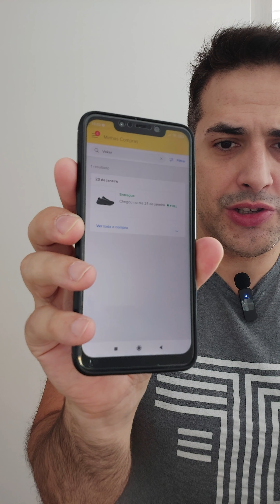Análise do Tênis Polo Voker: Vale a Pena para Musculação e Academia?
🔥 COMPRE pelo link: ✅

Você está procurando o tênis ideal para seus treinos de musculação ou para as sessões de caminhada na academia? Hoje, Rei, do canal ReiComprei, traz uma análise detalhada do Tênis Polo Voker. Este tênis de academia promete conforto e durabilidade, sendo também uma opção de tênis barato para malhar. Neste vídeo, avaliaremos se o tênis Polo Voker é realmente uma boa escolha para suas atividades físicas. Se você ainda não conhece a marca Polo Voker, acompanhe a análise e descubra se o tênis Voker é a melhor opção para suas necessidades.

Tem alguma sugestão de produto para eu analisar ou quer ser um parceiro do REI COMPREI?

0070